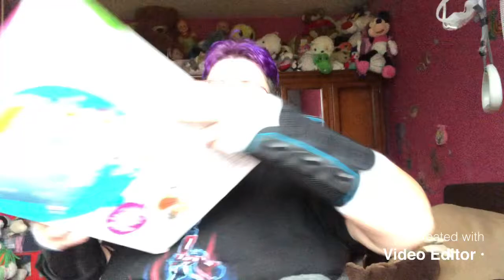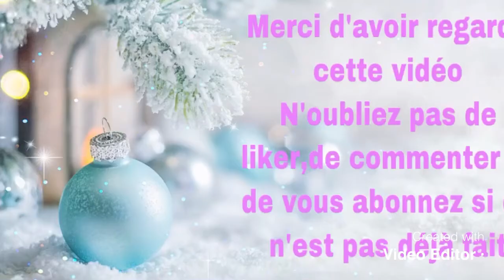Calendriers de l’Avent du 13 Décembre 2020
Coucou,voici ma vidéo des calendriers de l’Avent du 13  Décembre 2020, à bientôt,bisous 😘😘